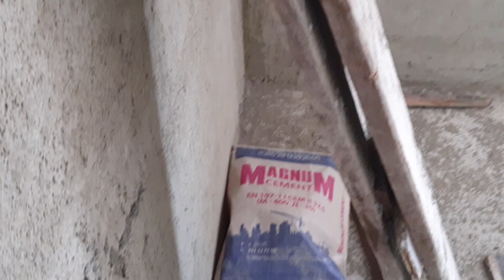გათბობა წყალმომარაგების პროექტის სრული ხრონოლოგია, საწყისი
იხილეთ   გათბობა წყალმომარაგების პროექტის სრული ხრონოლოგია, საწყისი

ცენტრალურიგათბობა,იატაკისგათბობა,წყალგაყვანილობა,კანალიზაცია,რადიატორებისმონტაჟი,თერმოსტატი,ოთახისთერმოსტატი,ჭაბურღილი,წყლისფილტრაცია,საქვაბე,სანტექნიკა